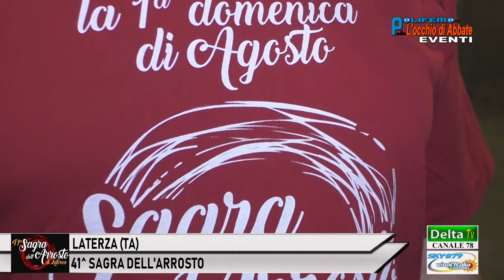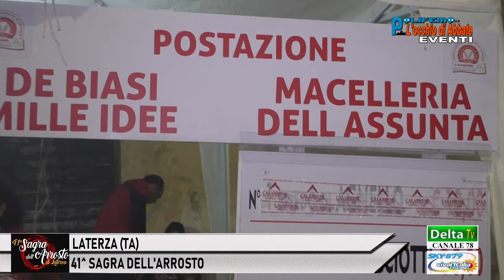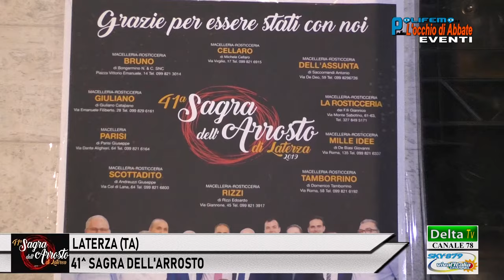LATERZA (TA): 41^ SAGRA DELL'ARROSTO